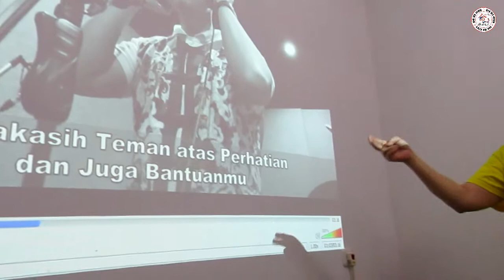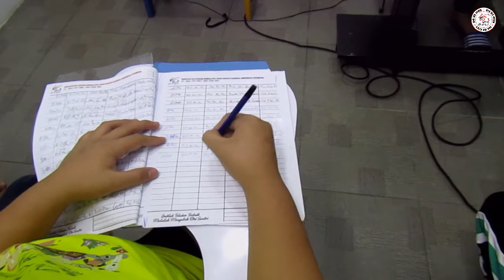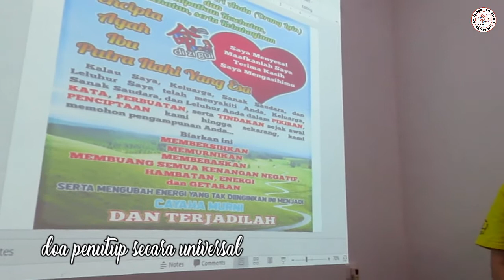KELAS REGULER SABTU (KELAS LIAN XI BAN) Sabtu, 2 februari 2019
"Seseorang mendapatkan pencapaian hanya ketika ada sesuatu yang dia lakukan dan yang tidak dia lakukan."

1. LIAO LIAO KE ( kelas mengobrol mengutip dan berbagi
berlian) Melatih kemampuan berbicara, dan mampu berinteraksi antar sesama

2. LIAN XI BAN (kelas latihan dasar) melatih ketenangan diri dan melatih kedisplinan agar mendapatkan ketenangan.

3. DING BAN (kelas latihan ketenangan) memperdalam dan secara langsung mempraktekkan, memahami untuk mendapatkan perubahan

4. PEI YANG BAN (kelas menciptakan & mempraktekkan ilmu kehidupan) mampu mempraktekkan dan berbagi dengan orang lain, dan pendewasaan diri

5. kelas berbagi kebahagiaan (merangkum buku buku kebijaksanaan) Dimana orang tua juga ikut. memperdalam dan belajar memperbaiki diri

Tersedia kelas pembelajaran dimulai dari masa Kehamilan,
Paud TKA TKB SD SMP SMA Universitas dan Orang
tua, sampai yang berusia lanjut.

Video berikut ini adalah Kelas Lian Xi Ban.

Terima Kasih
Salam Moralitas